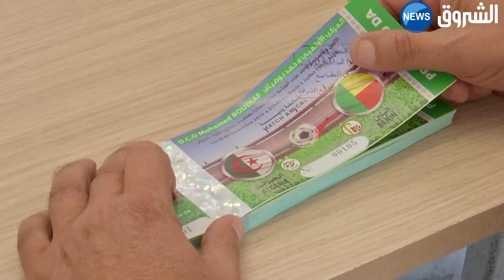انطلاق عملية بيع التذاكر الخاصة بودية الجزائر والبنين